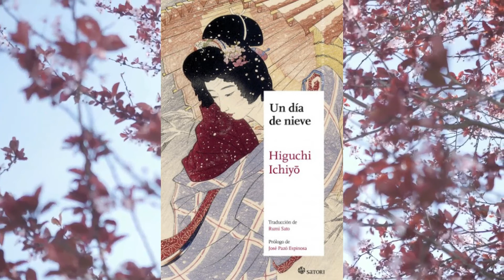HIGUCHI ICHIYO - biografía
HIGUCHI ICHIYO es una de las escritoras menos conocidas aqui en el occidente, y en Japon mencionada por su sutil pluma y su forma de pensar y describir la realidad Nipona tal como lo veia, embelleciendo una historia con una realidad decadente entre luces y tristeza, obligaciones y disfrute momentáneos, y aunque ella sea solo mencionada en algunos cursos, en su país o en otro lugar o un amigo te haya hablado sobre ella, se puede hallar a alguien muy sensible, que con carencias solo deseaba salir de la miseria y ser de utilidad.